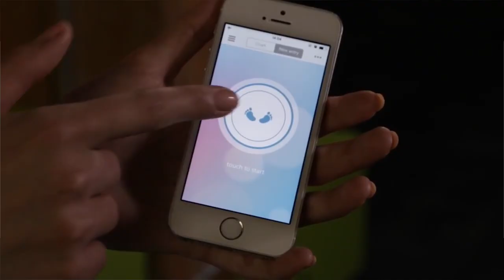The Future of Digital Medicine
Rock Health's Halle Tecco discusses the market, challenges, and upswing in funding impacting digital health startups.